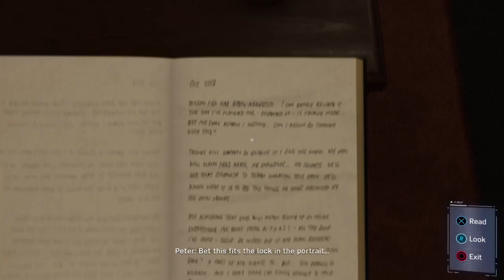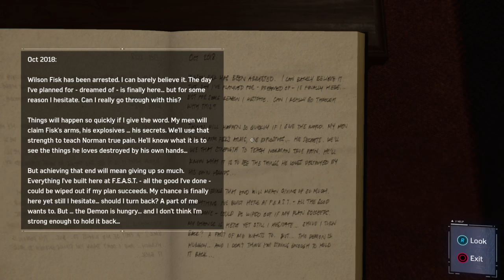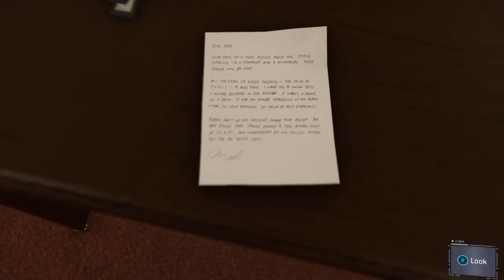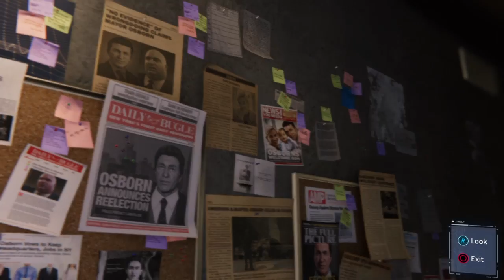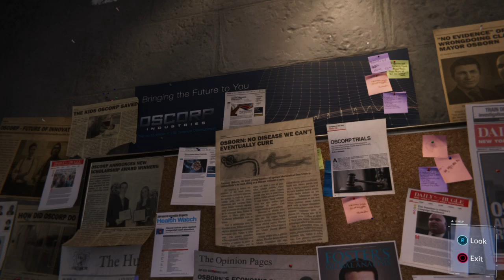Marvel's Spider-Man_20180912231916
SPIDER-MAN